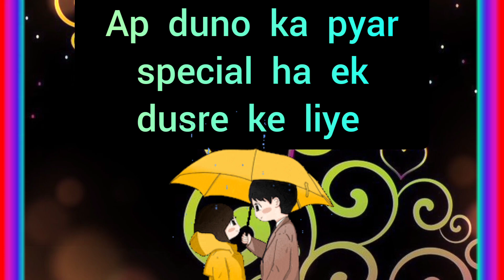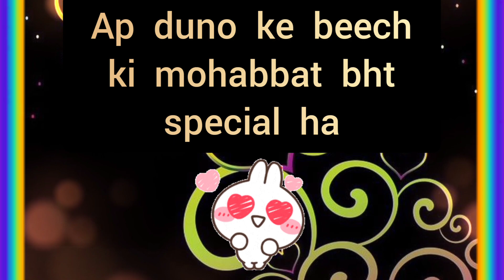choose one number | love quiz | love quiz game today | love quiz questions and answers